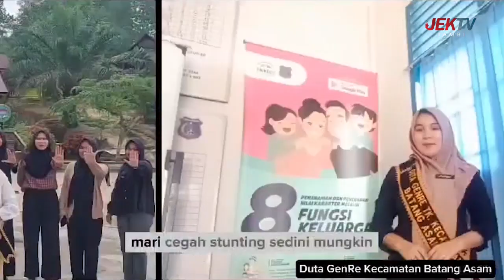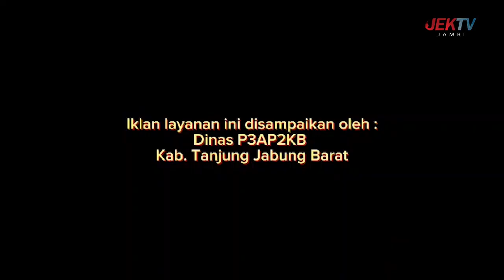IKLAN REMAJA PEDULI STUNTING ODER DINAS PEMBERDAYAAN PEREMPUAN PERLINDUNGAN ANAK PENGENDALIAN PENDUD